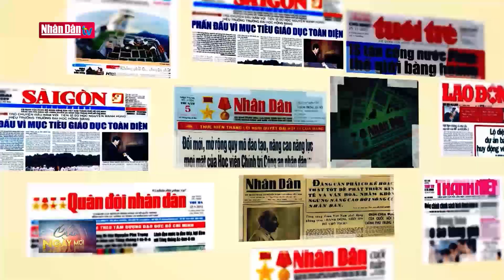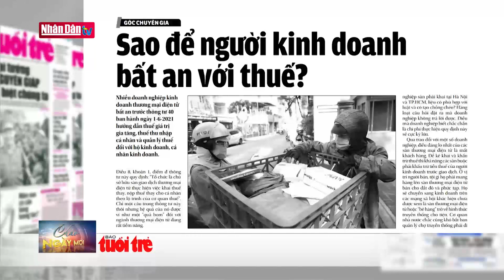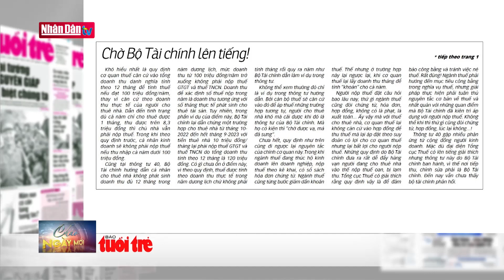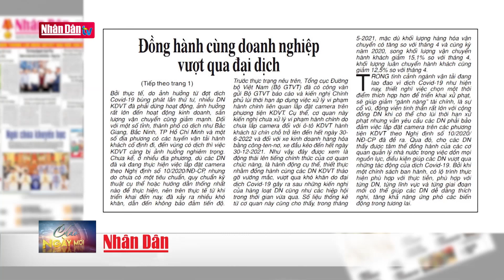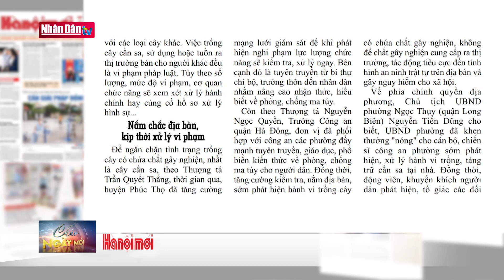Điểm báo ngày 22-6-2021